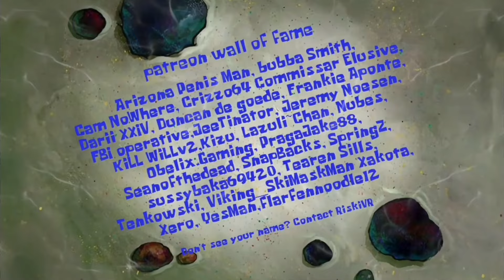Plankton's conversation with Dr. jj Jr. about Uranium 235 Cocaine Jr. (AI Sponge Rehydrated Clip)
The title is inaccurate, it must have confused this topic with another topic.